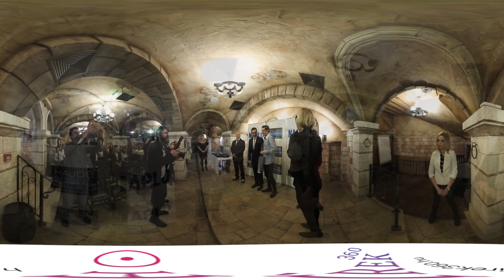Ők lettek az év sportolói Hajdú-Bihar megyében - hirek360.hu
Idén is kereste a Hajdú-Bihari Napló és a Hajdú Online a megye legjobb és legnépszerűbb sportolóit. Ez év január elején az olvasók és a szakmai zsűri döntése alapján kihirdették a győzteseket.